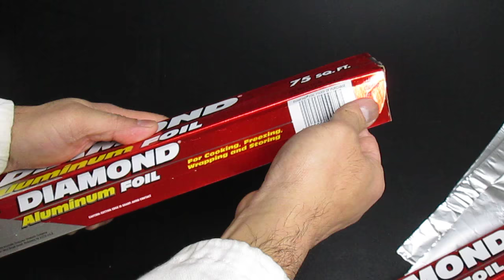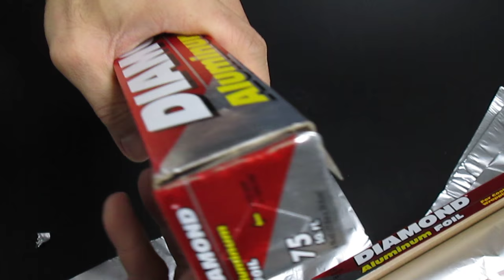如何撕鋁箔-02 (How to cut aluminum foil-02)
近期 2023 年食品微生物實驗影片，請見
iychiang1809-ocw.blogspot.tw/

檢驗即食食品中的大腸桿菌群 Test ready-to-eat food for coliforms

塗抹法檢驗環境大腸桿菌 Swab to detect environmental coliforms

塗抹法測試環境中的李斯特菌 Swab to detect environmental Listeria monocytogenes

影片版權：沒有版權，是公共財 (於開南大學保健營養學系實驗室拍攝, 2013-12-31)
免責聲明：本影片為個人教學用，內容難免有不足或錯誤，請多見諒，也請多指正。

教學說明網頁：如何撕鋁箔 (阿原開放式課程)

How to cut aluminum foil-02

Copyright: No! In the public domain. (copyleft. Creative Commons-zero)

For English readers, I am making a serial of exp videos for microbiology lab. I hope the captions in English is available soon!

By the way, I plan to place those videos into public domain (not copyrighted).

Disclaim: The series of exp video are make for my teaching.